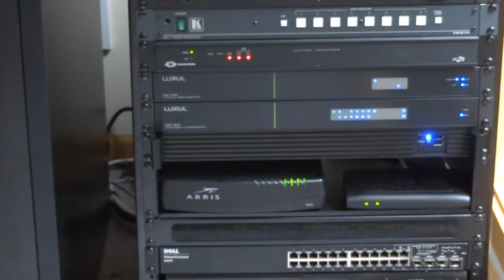Rack Upgrade to pfSense